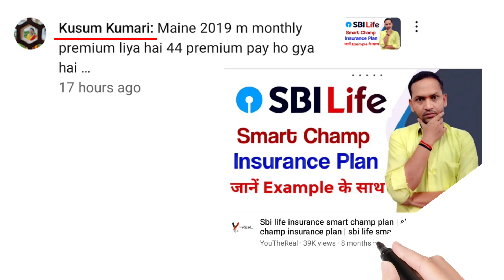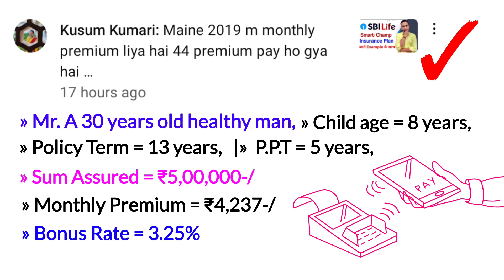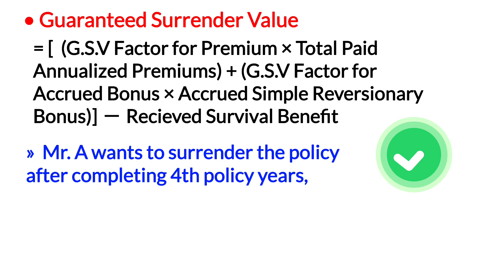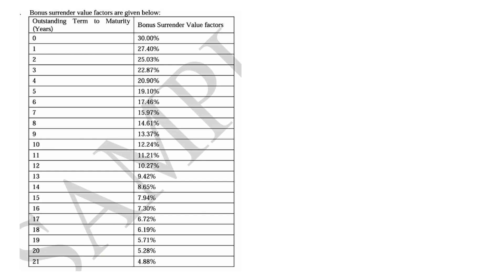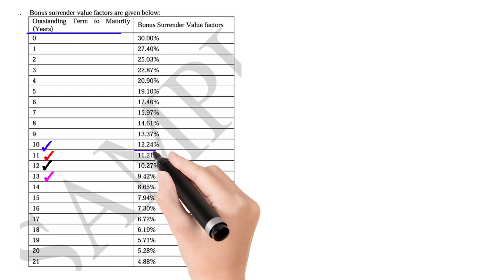SBI life smart champ insurance plan surrender value detail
YouTheReal

in today's video you'll have the complete detail of
sbi life smart champ insurance plan guaranteed surrender value detail
and to know more information watch this video till the end,